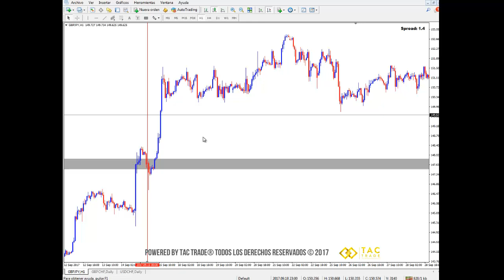Truco Metatrader4: Precios históricos y fecha exacta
Este es el video informativo de la semana en el que se explica cómo analizar precios históricos en fecha exacta rápidamente. Cualquier inquietud comunícate a nuestro correo electrónico y visita nuestra página web Únete a nuestra comunidad en Telegram en este enlace es completamente GRATIS!!